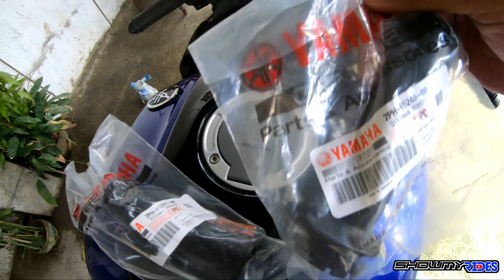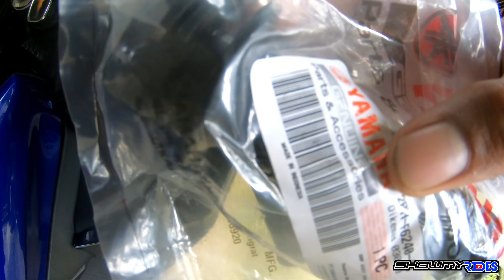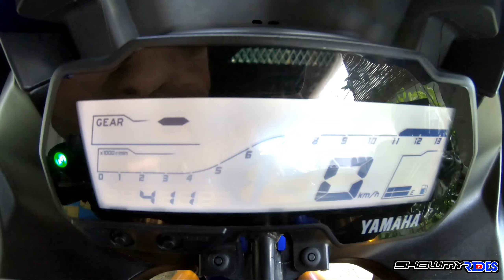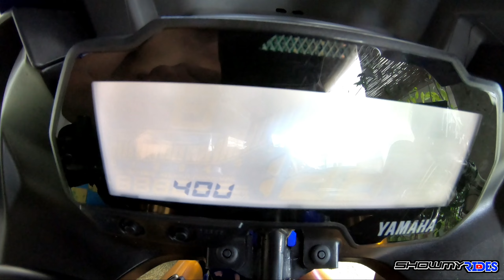Stock Handgrip for R15 Installation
After more than a year it's time to replace the old handgrip for my Yamaha R15 V3.